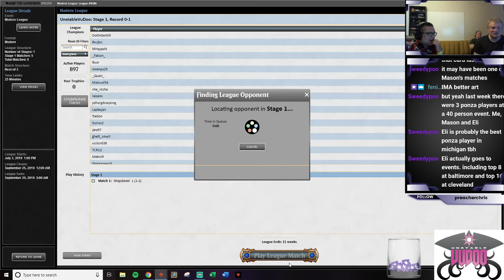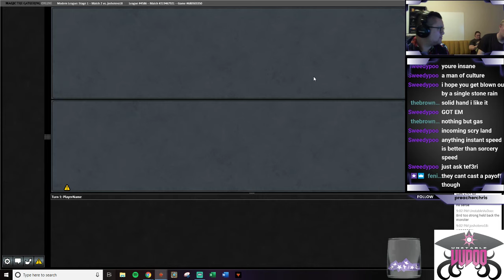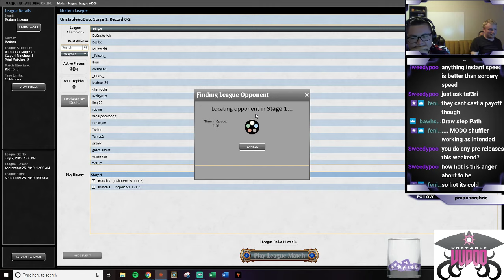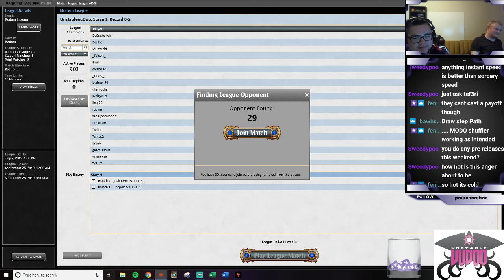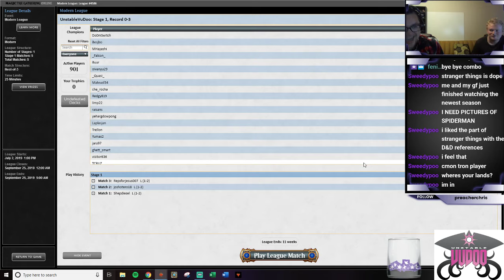Jeskai Possibility Storm 07 07 19